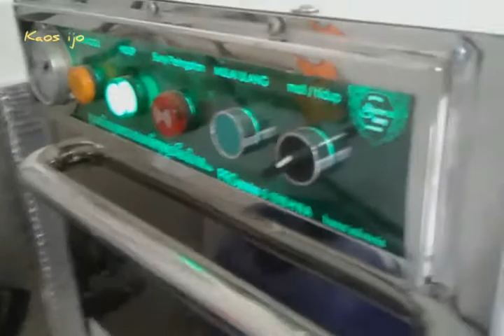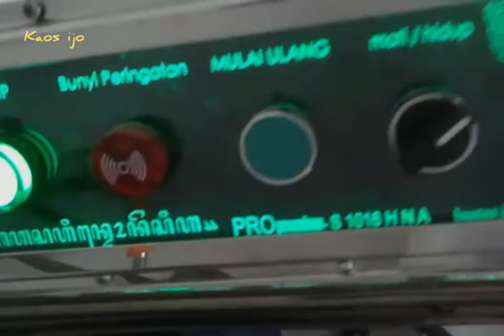Cara membersihkan blog motor Dengan air panas